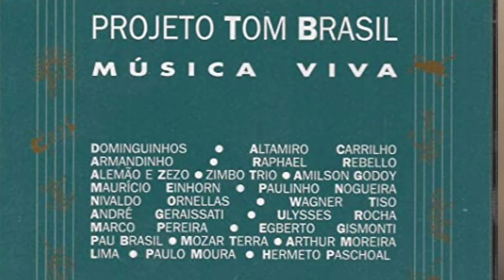Como aprendi a IMPROVISAR [Curiosidades #7]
Nesse vídeo, boa parte de minha caminhada para a descoberta e consolidação de uma linguagem própria para a improvisação. Como combinar as ideias e influências ?